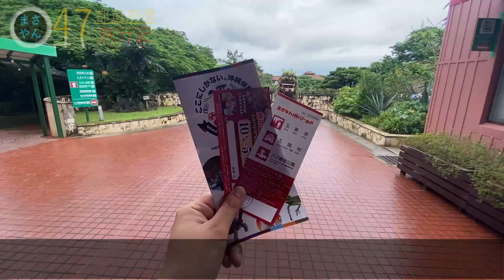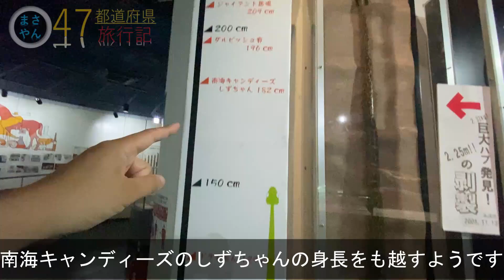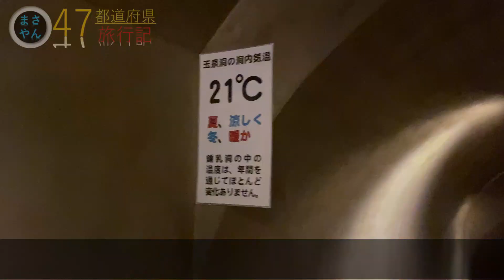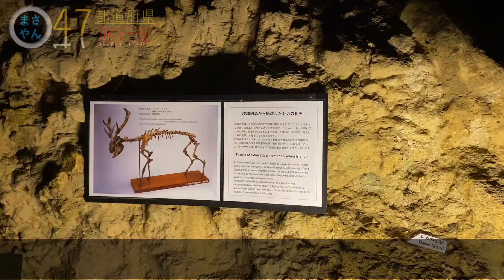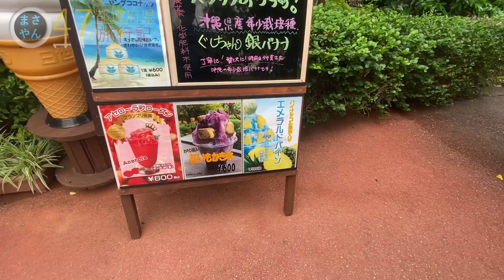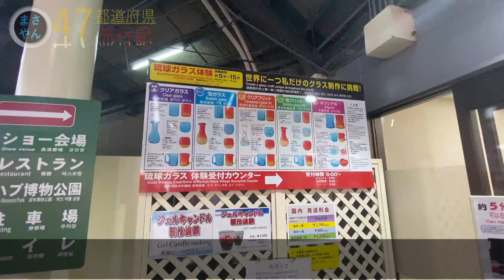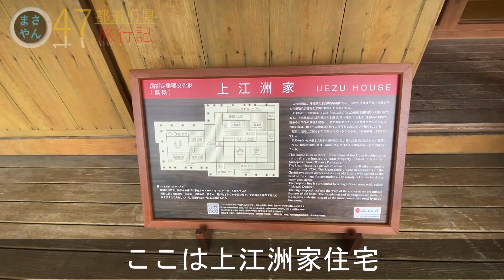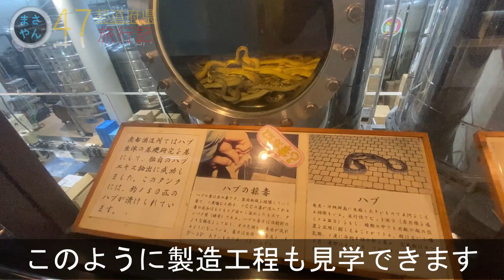オキナワ好き必見！ワールド級のエンタメ体験がここに！おきなわワールド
今回はおきなわワールドにやってきました。
ハブ博物公園、玉泉洞、王国歴史博物館など見所がいっぱいのテーマパークです。
なかでもスーパーエイサーショーは必見！

・魔王魂
・DOVA-SYNDROME
・PeriTune